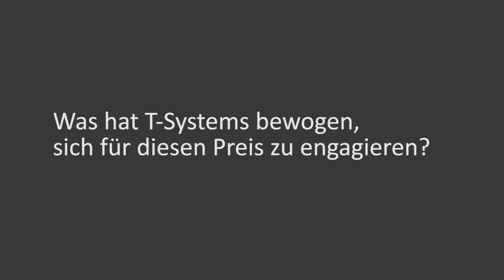Perspektiven zur Digitalisierung - Interview mit Thomas Spreitzer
Thomas Spreitzer. CMO T-Systems International.
Was bedeutet Offenheit für die Macht des Vorgesetzten? Welche deutschen Unternehmen vollziehen den Wandel zu einem vernetzten Geschäftsmodell vorbildlich? Thomas Spreitzer, Chief Marketing Officer bei T-Systems stand uns Rede und Antwort ...